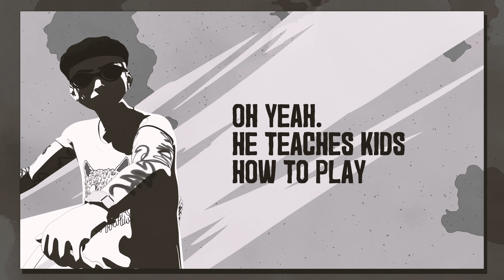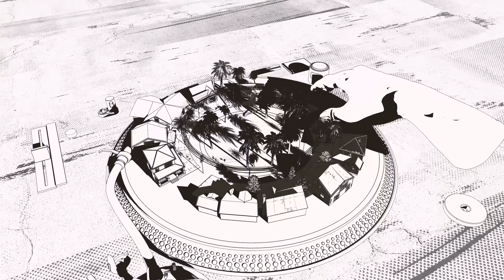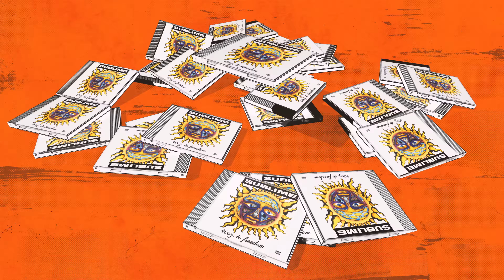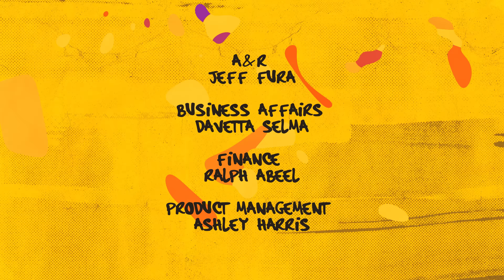Sublime – 40oz. To Freedom (Behind The Cover)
In celebration of the 30th Anniversary of Sublime’s debut album, 40oz. To Freedom, listen to an in-depth conversation with Bud Gaugh, Eric Wilson & Sublime art legend Opie Ortiz as they explain the history of the legendary album cover and how it came to be.